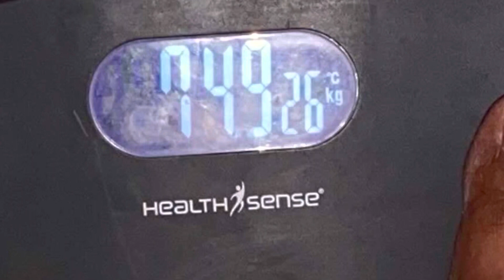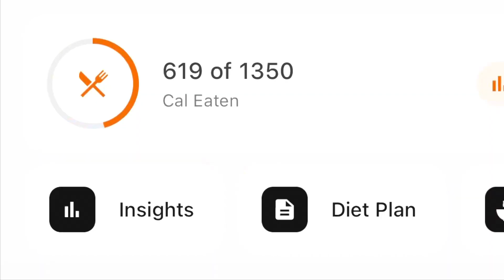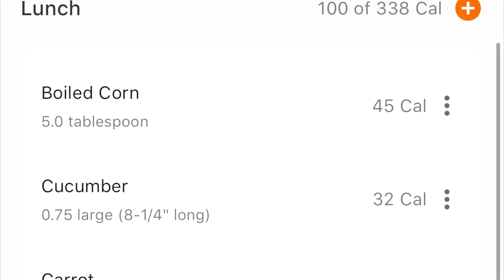What I Eat In A Day For Weightloss | Day 4 of My Weightloss Journey | Trying Fat to Fab Diet Plan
If you have liked this video, then please do share it with all your friends and family too.